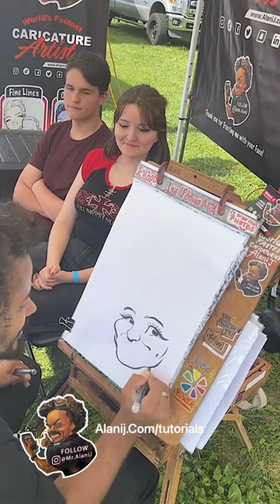June 19, 2023